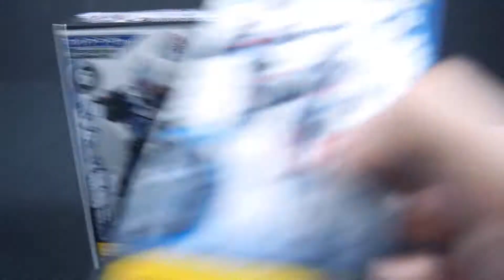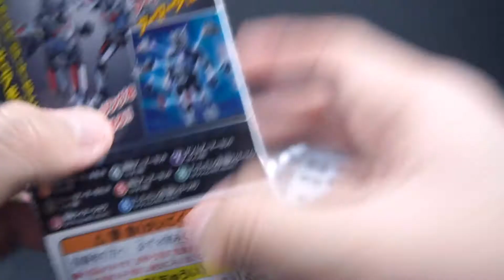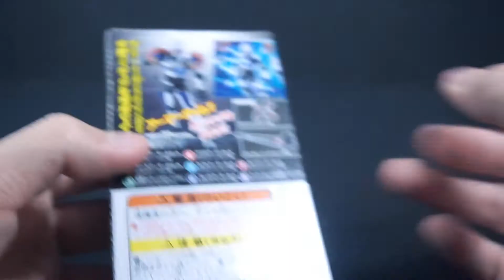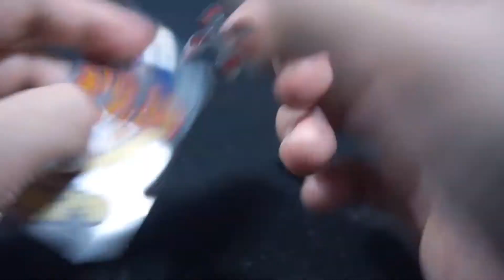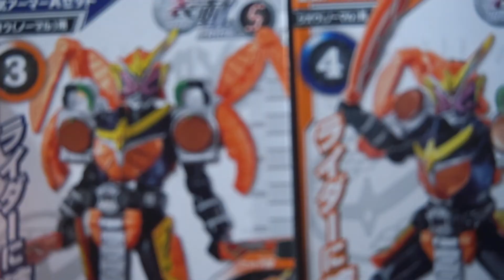PowerRider Builds - SO-DO Ride 04: Blade Armor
Next up on the Builds of SO-DO and the road of Tsukuyomi is one card man himself, a caricature of one called Blade... As a description needs to be extended to another sentence because we need to make these descriptions matter, I need to figure out how to actually make something interesting...